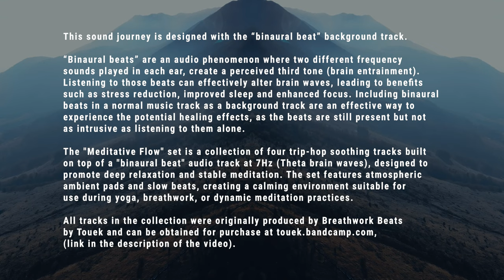30 min Trip Hop Sound Journey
This trip hop sound journey is build on top of "binaural beat" audio track.

Binaural beats are and audio phenomenon where two different frequency sounds played in each ear, create a perceived third tone. Listening to those beats can alter brain waves, leading to benefits such as stress reduction, improved sleep and enhanced focus. Including binaural beats in normal music track as a background track are an effective way to experience the potential healing effects, as the beats are still present but not as intrusive as listening to them alone.

The "Meditative Flow" set is a collection of four trip-hop soothing tracks built on top of a "binaural beat" audio track at 7Hz (Theta brain waves), designed to promote deep relaxation and stable meditation. The EP features atmospheric ambient pads and slow beats, creating a calming environment suitable for use during yoga, breathwork, or dynamic meditation practices.

For optimal therapeutic benefits of the binaural beat, it is recommended to listen to the album using headphones. However, this is not a requirement for enjoying the musical elements of the EP.